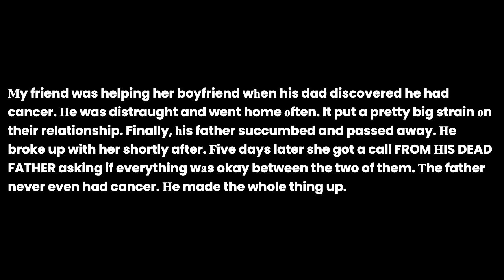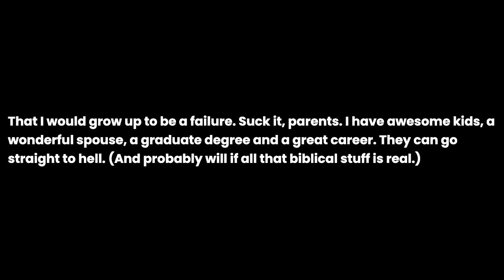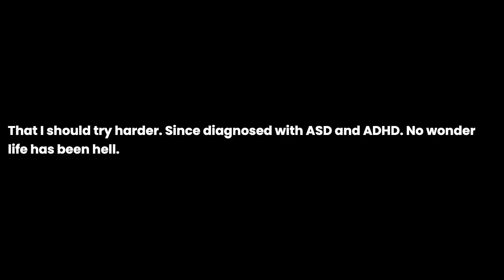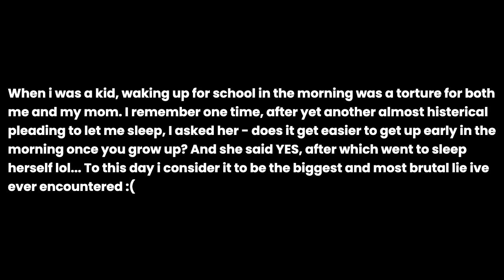What is the worst lie you’ve been told your whole life?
What is the worst lie you’ve been told your whole life? the question you all have been asking for. I have been asked this question so many times that I decided to make a video about it. I hope you enjoy it and if you have any questions, please leave them in the comments below.